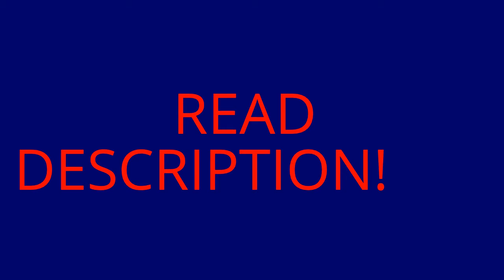How to hack websites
1.Open "start"
2.Search "Run"
3.Type"cmd.exe
4.In cmd.exe type color 1-2 or what ever color you want
5.Type "cls"
6.Type "start" until it fills yoour screen
7.Type "tree"
8.type "start" 1 time
10.Do not add the " to it or it wont work
11.Have fun hacking